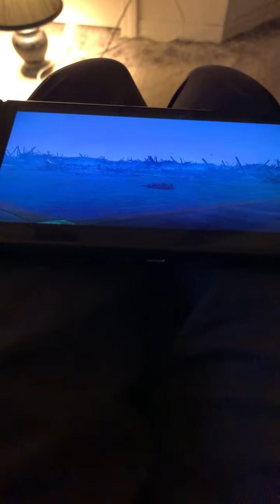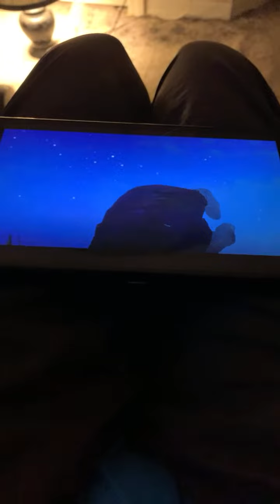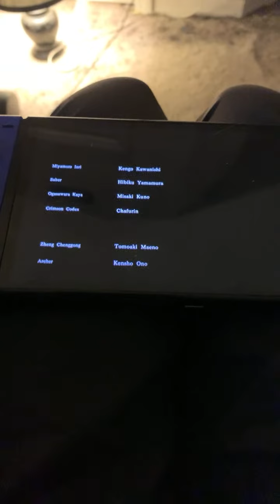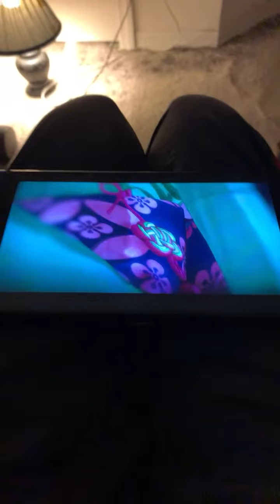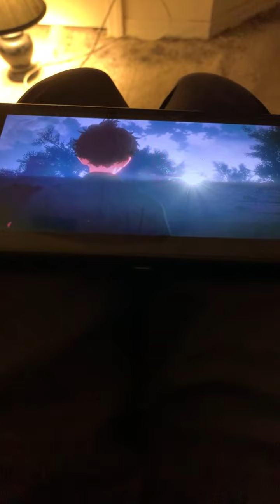Highlight 1:02:33 - 1:07:33 from Fate Samurai Remnant Stream 36 ! Home Stretch!